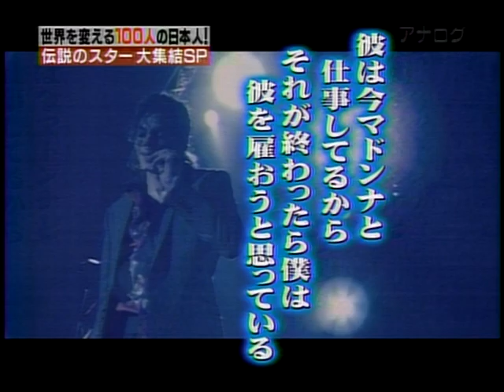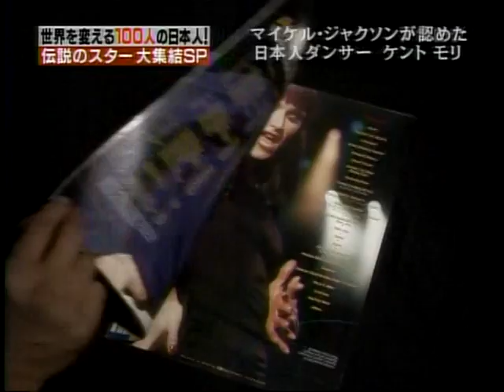ケント・モリ②.